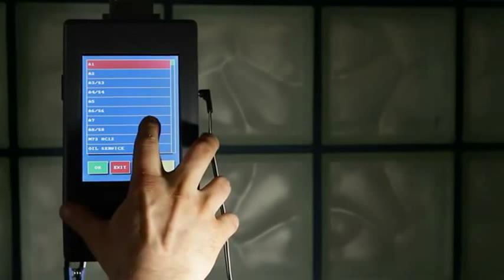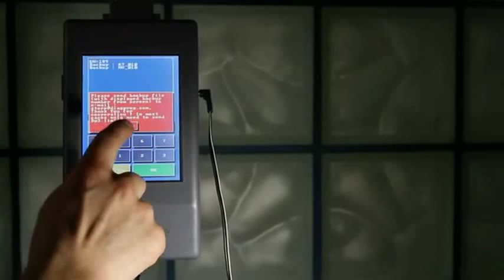How to solve UNKNOWN VERSION problem in DiagProg 3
Simon Touch demonstrates How to solve UNKNOWN VERSION problem in DiagProg 3